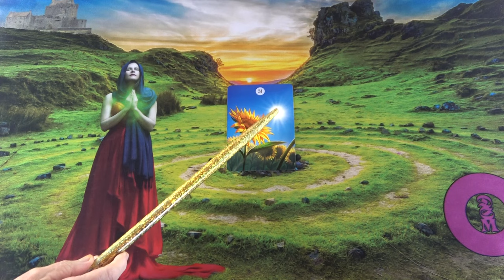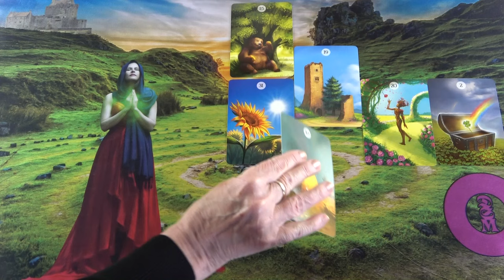A főpapnő szerelmi üzenete Neked❣ Fontos számodra.